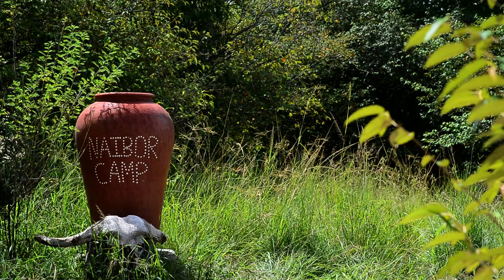Not at Home-Schooling: Animal Science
Sela goes on safari on the Masai Mara to learn how animals behave in their natural habitat.